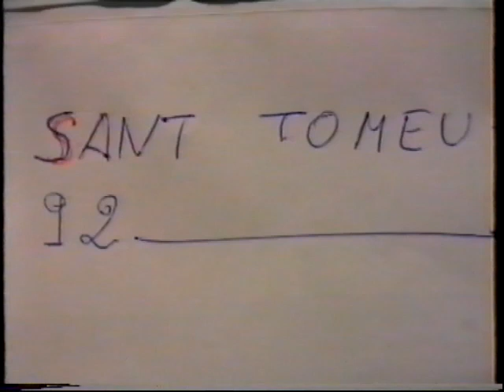Sant Bartomeu 1992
Video de n'Ulisses Martí